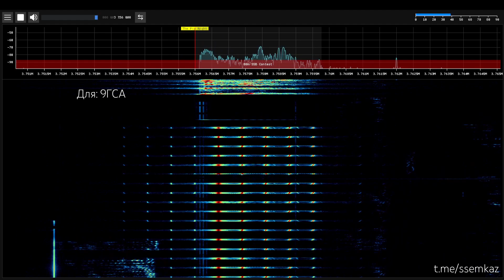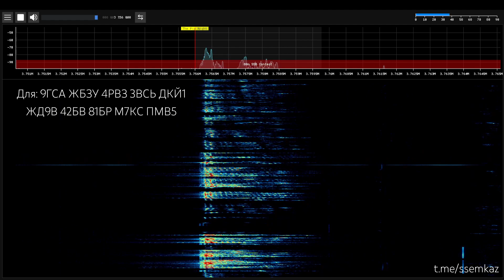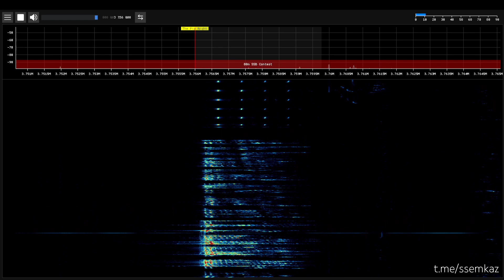The Pip (5448/3756 kHz) "Dlya:" voice message. December 17